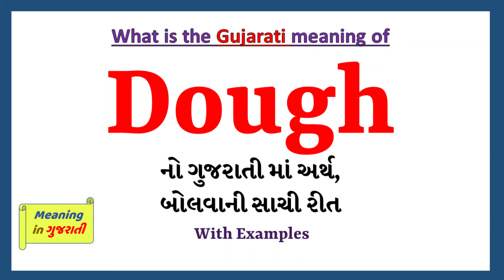Dough Meaning in Gujarati | Dough નો અર્થ શું છે | Dough in Gujarati Dictionary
આ વિડિયો માં તમે Dough નો Gujarati માં અર્થ સમજશો અને એની સાથે Dough નું pronunciation પણ શિખશો. એટ્લે કે તમે Dough ના meaning ની સાથે સાથે એ પણ શિખશો કે Dough ને કેવી રીતે બોલાય, Dough ને બોલવાની સાચી રીત કઈ છે.

તો બસ એક મિનટ માં શીખો Dough શબ્દ ને.

Dough ને examples થી સમજીએ